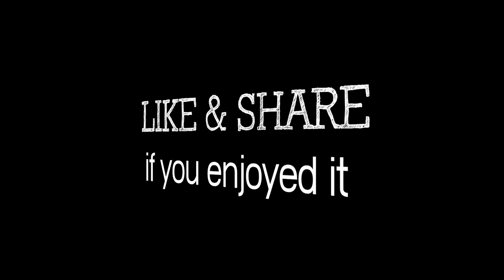How To Make Chab Chhay by Mrs. Makara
Chab Chhay is my favorite food as it's tasty and healthy. It's a mixture of 5 - 10 kinds of fresh vegetables that we can find on the market. This cooking, Mrs. Makara need 5grams of cabbages, 5 grams of Chinese Kale, 3 grams of dried Wood ear mushroom, 5 grams of pork rind, 5 grams of tofu skin, 5 grams of radish, 5 gram of cauliflower, 5 grams of spinach, 1 Kilogram of pork rib. She need to fry mixing them all together and ready to serve.

I'm using iPhone 6s Plus & GoPro Hero 5 Camera for this video.